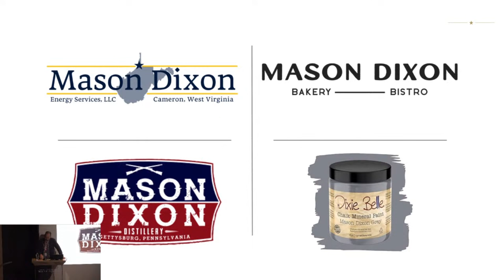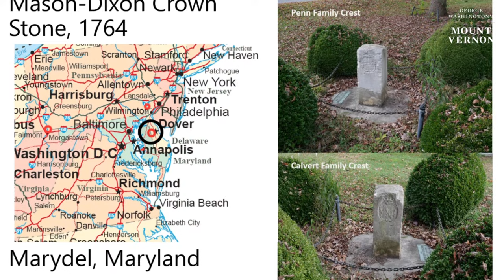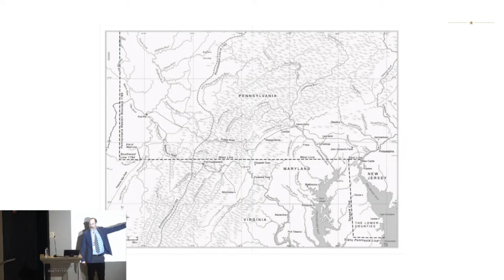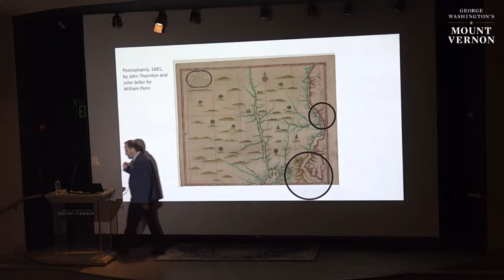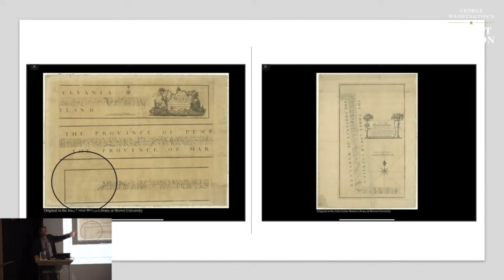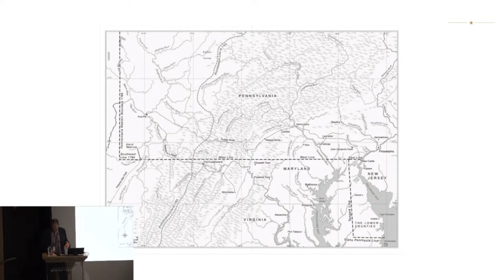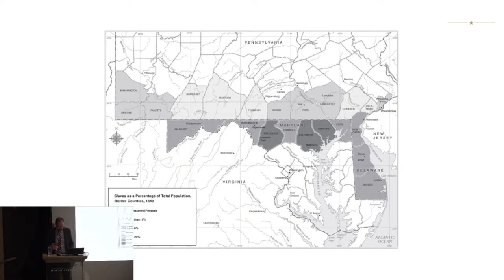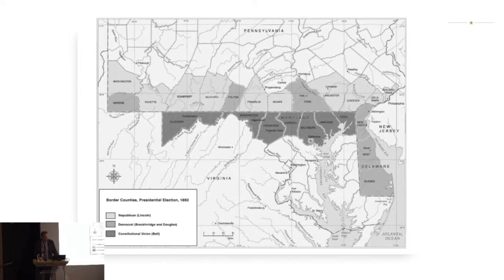Ford Evening Book Talk: Mason-Dixon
Hear from award-winning historian Edward G. Gray, author of Mason-Dixon: Crucible of the Nation. Dr. Gray provides the first comprehensive history of the Mason-Dixon Line―a dramatic story of imperial rivalry and settler-colonial violence, the bonds of slavery and the fight for freedom.